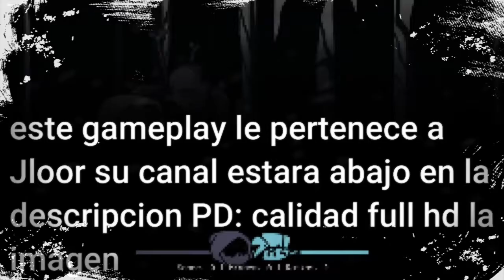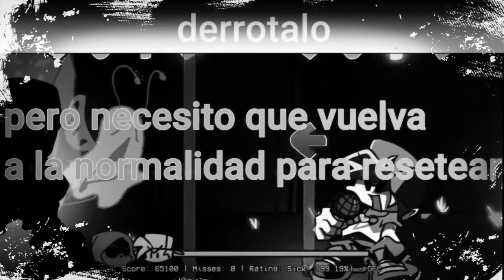The Murder Lyrics Español